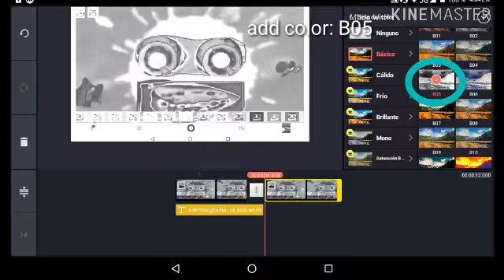(REUPLOAD) How to make trabant chorded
Effect by TristanVideoEditor360 / TVE360